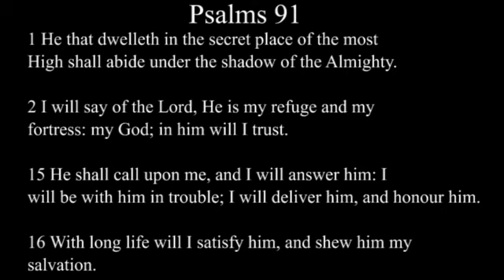ShoUp for Shomari - Psalms91 Prayer 🙏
Thank you so much for your donations, calls, text messages, thoughts and prayers. Your support is absolutely heartwarming and a beautiful testament of your love and adoration for Shomari and our family!

Shomari is recovering, gradually. However, we envision the successful outcome of this journey and see the joyous, appreciative celebration of Shomari’s full recovery. Your prayers, encouragement are working. Please continue to stand in agreement as God continues to heal Shomari.

to join the campaign and receive updates.